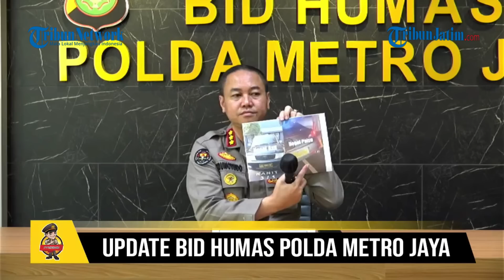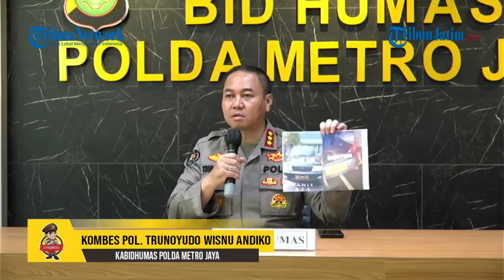AKSI AROGAN Pengemudi Sedan Todong Senpi di Tol, Polda Metro: Pelaku Berplat Polri Palsu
VP : Rizky

TRIBUNJATIM.COM - Kabid Humas Polda Metro Jaya, Kombes Trunoyudo Wisnu Andiko menegaskan pelat mobil dinas Polri dengan nomor 10011/VII yang digunakan pengemudi yang menodong senjata api (senpi) hingga memukul driver ojek online di Jakarta Barat palsu.

Trunoyudo mengungkapkan pelat mobil dinas Polri tersebut terdaftar pada jenis mobil Toyota Kijang.

Ia menjelaskan posisi Toyota Kijang tersebut berada di Polda Metro Jaya.

"Untuk TNKB 10011/VII yang digunakan oleh pelaku kepada kendaraannya, ini tidak sesuai peruntukannya. Dimana TNKB yang digunakan terlapor masih terdaftar pada jenis kendaraan, yang ada di Polda Metro Jaya, jenis Toyota Kijang tahun 2003 dengan masa berlaku TKNB sejak 13 April 2022 sampai dengan 13 April 2023," ujar Trunoyudo pada konferensi pers di Kantor Polda Metro Jaya, Jumat (5/5/2023), dikutip dari YouTube Polda Metro Jaya.

Setelah itu, Trunoyudo memperlihatkan foto perbandingan antara pelat mobil dinas Polri yang asli dan palsu.

Pada foto tersebut, ada perbedaan pada warna pelat.

Untuk pelat mobil dinas Polri yang asli berwarna hitam dengan nomor TNKB warna kuning serta ada lambang Korps Bhayangkara.

Sementara pelat mobil dinas Polri palsu milik pelaku berwarna kuning dengan nomor TNKB warna putih.

"Ini masih terus kita lakukan proses penyelidikan. Setelah dilakukan penyelidikan dengan menggunakan nopol yang tidak sesuai peruntukannya, tidak terdaftar dalam register khususnya pada jenis di Biro Logistik Polda Metro Jaya," jelasnya.

Terkait identitas pelaku, Trunoyudo menegaskan masih dilakukan penyelidikan dengan metode scientific crime investigation.